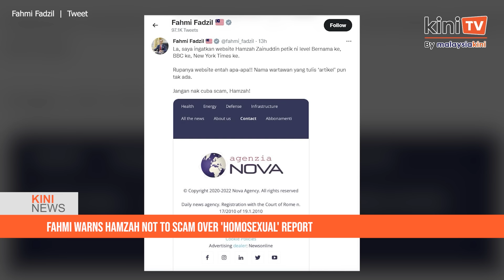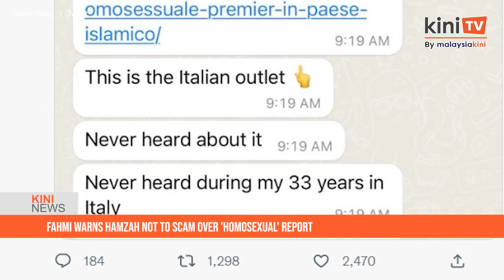KiniNews: Opposition expresses 'absolute confidence' in Anwar, Muhyiddin sued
[KiniNews] The Dewan Rakyat has passed the mini budget, without any debates or clarifications.

Opposition leader Hamzah Zainudin quipped they had absolute confidence in Anwar and suggested the motion be approved unanimously.

Meanwhile, in a separate story, Prime Minister Anwar Ibrahim has launched a defamation suit against predecessor Muhyiddin Yassin over an allegation the former received RM15 million for serving as Selangor’s economic adviser.

The Pakatan Harapan chairperson’s lead counsel Sankara Nair confirmed with Malaysiakini that the writ of summons was filed at the Kuala Lumpur High Court this morning.